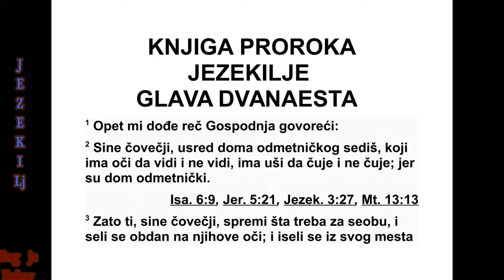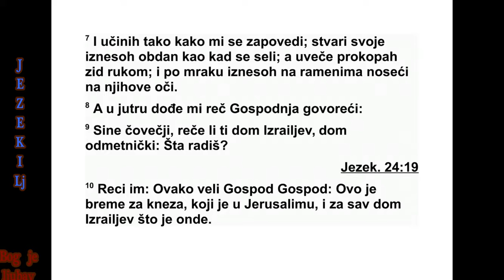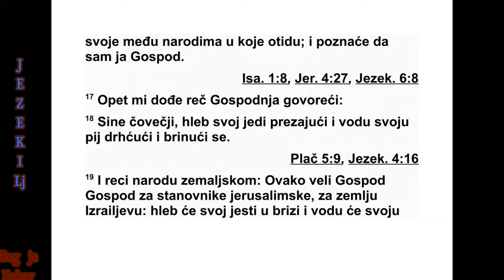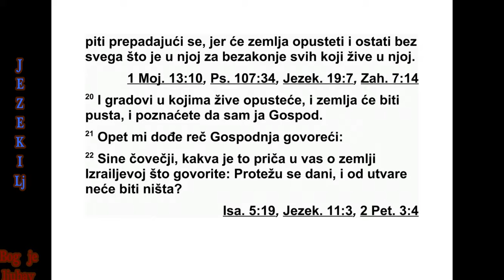KNJIGA PRORAKA JEZEKILJE GLAVA 12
12 Опет ми је дошла Господња реч: 2
„Си не човечији, ти живиш усред бун тов нич -
ког дома, који има очи да види, али не види,
и који има уши да чује, али не чује, јер је
дом бунтовнички. 3 Сине човечији, спреми
из бег лички завежљај и пођи по дану у из -
гнанство пред њиховим очима. Пред њи хо -
вим очима пођи у изгнанство из свог места
на друго место. Можда ће схватити шта то
значи, иако су бунтовнички дом. 4 Изнеси по
дану свој избеглички завежљај тако да они
виде и пођи пред њиховим очима увече као
што полазе они који се одводе у изгнанство.
5 Прокопај зид пред њиховим очима и кроз
њега изнеси своје ствари. 6 Пред њиховим
очима понеси завежљај на рамену. По мраку
изнеси ствари. Покриј своје лице да не ви -
диш земљу, јер сам те поставио да будеш
упозоравајућ пример Израеловом дому.”
7 И ја сам учинио онако како ми је било за -
пове ђено. Изнео сам по дану своје ствари,
из б еглички завежљај, а увече сам рукама
про копао зид. По мраку сам изнео ствари.
*11,3 То јест „месо које је заштићено у лонцу”.
На ра мену сам носио свој завежљај, пред
њи ховим очима.
8 Ујутру ми је опет дошла Господња реч: 9
„Сине човечији, зар те Израелов дом, бун -
тов нички дом не пита: ‘Шта радиш?’ 10 Ова -
ко им одговори: ‘Ево шта каже Господ: ‘Ова
објава односи се на поглавара, ово је објава
против Јерусалима и целог Израеловог дома
који је тамо.’
11 Реци им: ‘Ја сам вам упозоравајућ при -
мер. Како сам ја учинио, тако ће бити њима
учи њено. Отићи ће у изгнанство, у заробље -
ниш тво. 12 Поглавар који је међу њима, по
мра ку ће понети пртљаг на рамену и изнеће
га. Они ће прокопати зид да кроз њега из не -
су ствари. Он ће покрити лице да очима не
ви ди земљу. 13 Ја ћу над њим разапети сво -
ју мрежу, и он ће се ухватити у моју ловачку
мрежу. Одвешћу га у Вавилон, у халдејску
зем љу, али је он неће видети. Тамо ће ум ре -
ти. 14 Све оне око њега који му помажу и
све његове чете расејаћу на све стране и
послаћу мач за њима. 15 Тада ће знати да
сам ја Господ, кад их отерам међу народе и
расејем по земљама. 16 Ипак, неке од њих
сачуваћу од мача, глади и пошасти, да би
ме ђу народима у које ће отићи при чали о
свим својим гадостима. Тада ће знати да сам
ја Господ’.”
17 Опет ми је дошла Господња реч: 18
„Си не човечији, у страху једи свој хлеб, у не -
миру и тескоби пиј своју воду. 19 Овако ре -
ци народу: ‘Ево шта каже Господ за ста нов -
нике Јерусалима у израел ској земљи: ‘У тес -
коби ће јести хлеб и са стрепњом ће пити
во ду. Због насиља свих њених становника
опус теће земља и нес таће све што је на њој.
20 Настањени градови биће опустошени,
сва земља пос таће пустош. Тада ћете знати
да сам ја Гос под’.”
21 Опет ми је дошла Господња реч: 22
„Си не човечији, какву то изреку имате у из -
раелској земљи? Ви говорите: ‘Пролазе да -
ни, а ниједна се визија није обистинила.’ 23
Зато им реци: ‘Овако каже Господ: ‘Учинићу
да нестане та изрека и неће се више по нав -
љати у Израелу.’ Реци им: ‘Ближе се дани и
ис пуњење свих визија.’ 24 Јер више неће
бити безвредних визија нити лицемерног
про рицања у Израеловом дому. 25 Јер ја,
Гос под, говорићу, и реч коју ка жем обисти -
ниће се. Неће више бити од гађања, јер у ва -
ше дане, бунтовнички доме, казаћу реч и из -
вршићу је’, говори Господ.”
26 Опет ми је дошла Господња реч: 27
„Си не човечији, Израелов дом говори: ‘Ви зи -
ја коју он има испуниће се након много дана,
он пророкује за далека времена.’ 28 Зато им
реци: ‘Овако каже Господ: ‘Неће се више од -
гађати ниједна моја реч. Реч коју кажем из -
вршиће се’, говори Господ’.”